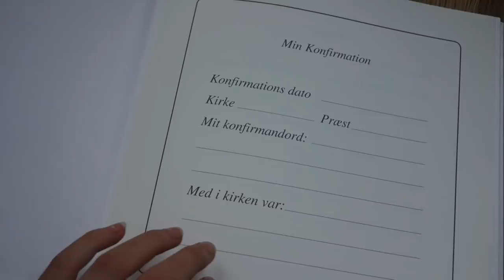MIN KONFIRMATIONS VLOG!!!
REUPLOAD FORDI DER VAR FEJL I
Så blev det endelig min tur!
like for et konfirmations haul

Sociale medier
» 2nd insta: @filippagym

» kamera: Canon Eos 600d
» Redigering: Imovie (macbook)

» 12.492